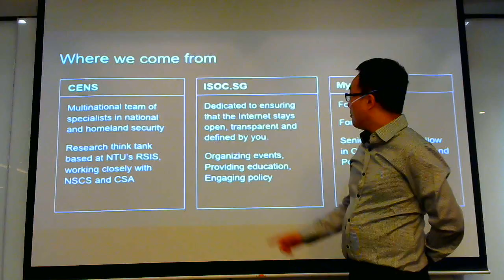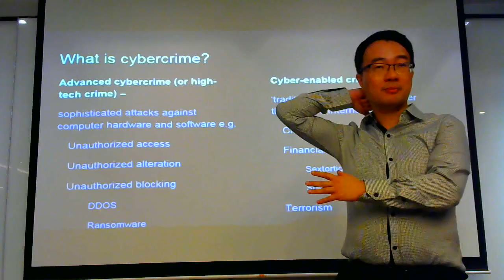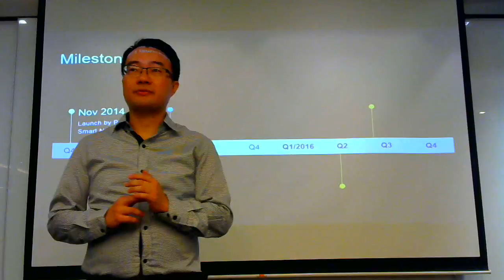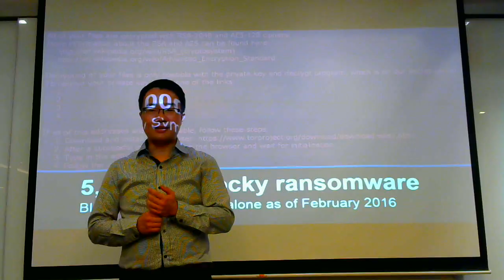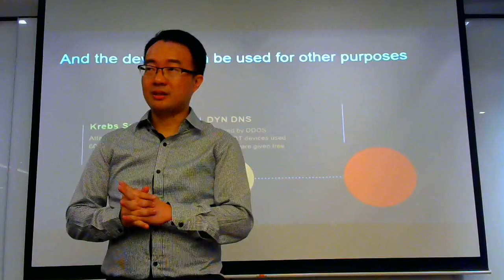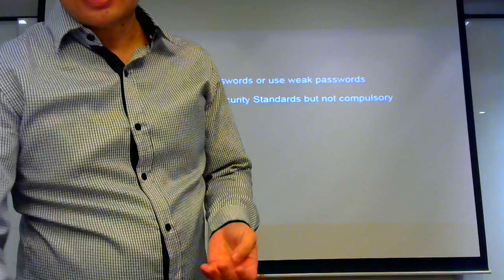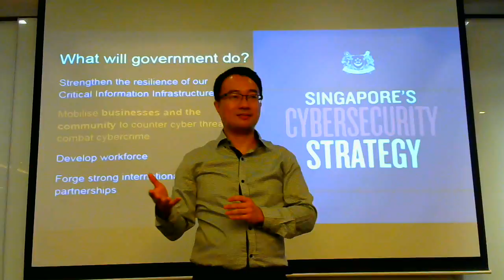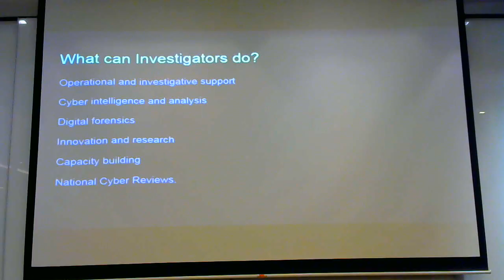Smart Nation and Cybercrime - Internet of Threats Part 1/3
Seminar and Discussion with the  HTCIA - High Technology Crime Investigaton Association (Singapore Chapter) on 7 Nov 2016.
Speakers:
1. Benjamin Ang, Senior Fellow, Centre of Excellence for National Security, RSIS, NTU / Programme Chair, Internet Society Singapore Chapter
2. Dr James Kent, Global Head of Investigation and Cyber Security, CEO North America, Nuix,
3. Glen Gunara Chen, EY